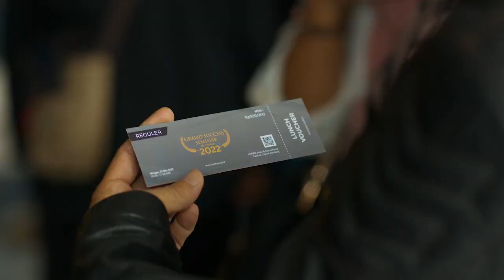Grand Success Seminar 29 Mei 2022 Penyerahan Reward Motor Cash, Mobil Cash, Pajero Cash, Rumah Cash